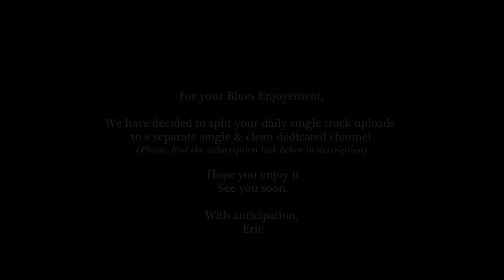Relaxing Blues Music 2017 | Fever Tree I Put A Spell On You | 4K